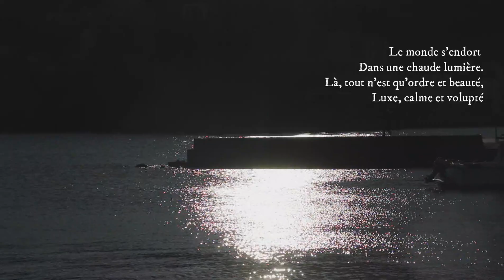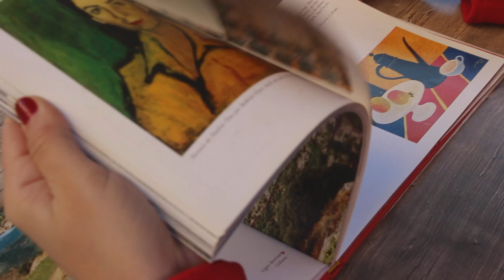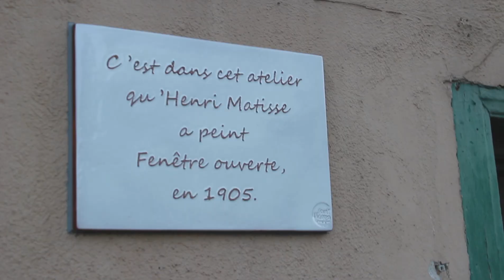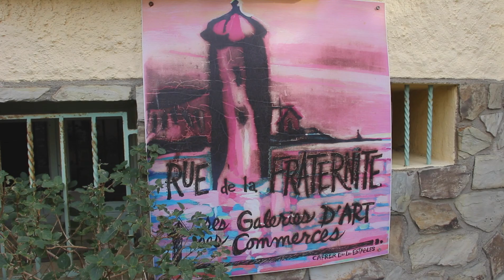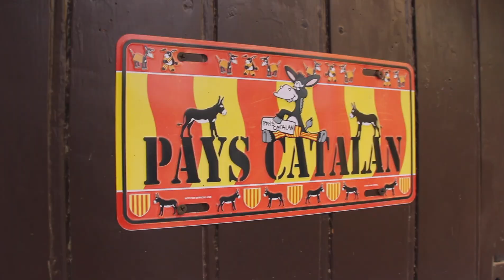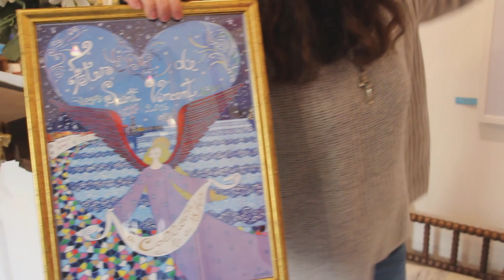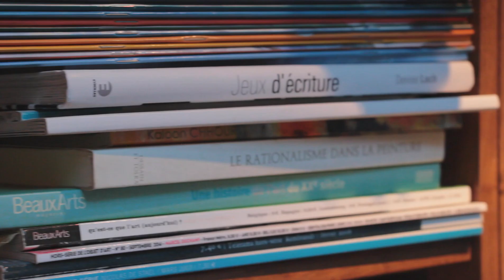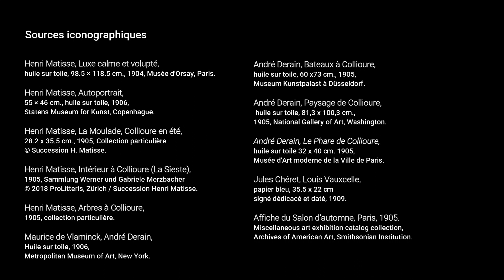À la lumière de Collioure - Documentaire HD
« A la lumière de Collioure » (45 min, MAZART production) est le premier épisode d’une série documentaire consacrée aux lieux qui ont marqué l’Histoire de la peinture. Réalisé par l’historien de l’art Romain Arazm, ce documentaire propose un itinéraire balisé par les rencontres d’artistes qui, aujourd’hui encore, peignent à la lumière de Collioure.
Dans les pas de la comédienne Ilana Waysberg, partez à la découverte de l’Histoire de ce petit port de pêche catalan qui attira à lui, au début du XXe siècle Henri Matisse et André Derain. Il fut le lieu d’une révolution picturale, celle du Fauvisme. La couleur, autonome, jouit d’une liberté encore inédite. Cet été 1905 sera décrit comme « l’épreuve du feu ».

Sur les chemins de la peinture

Du village de Barbizon qui vit s’épanouir une communauté des paysagistes au milieu du XIXe siècle aux rives de Giverny où Claude Monnet s’installa à partir de 1883, en passant par l’aiguille calcaire d’Étretat, par la forêt d’Ornans, immortalisée par Gustave Courbet, ou encore par le phare de Collioure qui aimanta les deux Fauves Henri Matisse et André Derain, la série « Sur les chemins de la peinture » propose un voyage en France uniquement guidé par le regard des artistes qui l’ont peint.

Collioure

Fondée par les grecs, occupée par les romains, la ville de Collioure occupe, entre mer et montagne, une position stratégique. L’empereur Charles Quint y ordonne la construction du Fort saint Elme à l’emplacement d’une ancienne tour de garde vieille de plusieurs siècles. Si la plaine du Roussillon est cédée à l’Espagne à la fin du XVe, elle redevient française à l’issue du Traité des Pyrénées. Louis XIV charge l’architecte et urbaniste Vauban de consolider le château royal. Il défendra ce bastion méridional du royaume de France. Une fois la paix retrouvée, le commerce reprend ses droits. Le port devient un carrefour. On y vend de l’huile, du vin et des anchois. Des peintres d’hier…

Lieu de naissance du Fauvisme

Si Collioure est fréquenté par le peintre divisionniste Paul Signac en 1887, c’est véritablement le séjour d’Henri Matisse au cours de l’été 1905 qui inscrit le nom de la ville dans l’histoire de la peinture. Un an après son voyage à Saint-Tropez, ces quelques mois seront déterminants pour le peintre, âgé de 36 ans. Les toiles qu’il réalise de mai à octobre 1905 repousse la division de la touche. La surface colorée se répand. Matisse réalise quinze toiles, une quarantaine d’aquarelles et une centaine de dessins. Rejoins par son ami André Derain, Matisse élabore, au grand air, une esthétique qui sera l’une des sources majeures de l’Art moderne. A Paris, lors du salon d’Automne, les deux peintres présentent le fruit de leur travail estival. Le critique d’art Louis Vauxcelle affuble les artistes qui qualifie le « fauve ». Le bon mot est resté, qualifiant ce moment inouï de liberté picturale.

Guylaine Legentil Arrivée à Collioure à l’âge de 17 ans, Guylaine Legentil poursuit depuis 2006 un itinéraire plastique fortement influencé par l’enluminure chrétienne. Tout en réinterprétant les motifs emblématiques de la cité catalane, elle propose une esthétique délicate et hautement spirituelle. Chaque œuvre est d'inspiration personnelle tant par la technique que par le dessin ou l'écriture graphique.

Danièle Canellas

L’intensité des couleurs de Collioure se retrouvent dans les huiles et les aquarelles de Danièle Canellas. A la frontière entre abstraction et figuration, sa peinture emprunte le chemin matiériste inauguré au milieu du XXe siècle par Nicolas de Staël (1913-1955). Appliquée au couteau ou à la spatule, la matière semble prendre vie pour retranscrire l’atmosphère chromatique d’une ville gorgée de lumière. Elle nous accueille dans son atelier qui se situe rue de la Fraternité, dans l’artère emblématique de la ville.

Marie Christine Boisserie

Si la peinture de Marie Christine Boisserie contourne la rigide pesanteur de la figuration, elle prend néanmoins naissance dans l’infini miroitement de la lumière à la surface de la Méditerranée.

Annick Llory

A quelques kilomètres de Collioure, Annick Llory - peintre et psychanalyste – explore à tâtons les possibilités plastiques de l’acrylique liquide. Entre l’agir et l’être agit, le résultat est saisissant. A l’ombre de son imposante bibliothèque freudienne, son processus créatif établit un lien solide entre ses deux activités, logiquement complémentaires.